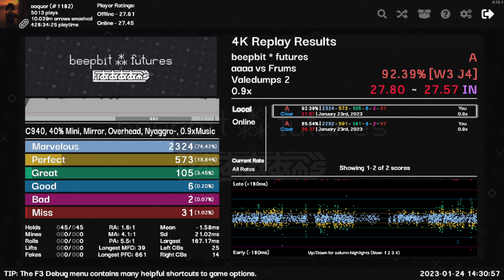beepbit ⁂ futures .9x 92.39%